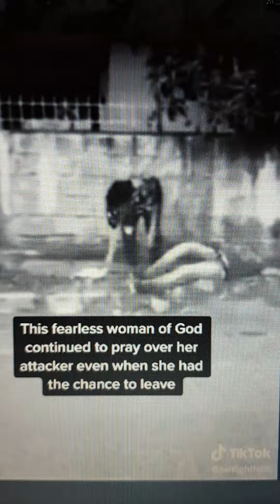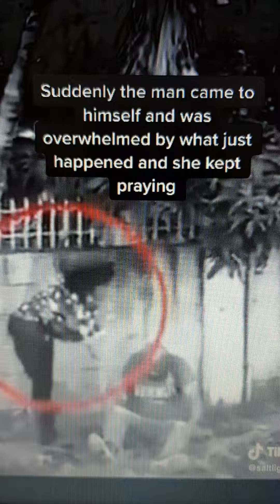Power of prayer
A Christian lady is involved in an attempted mugging but calls on the name of Jesus and the whole incidents changed.